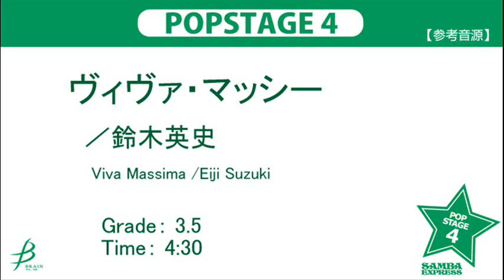ヴィヴァ・マッシー Viva Massima